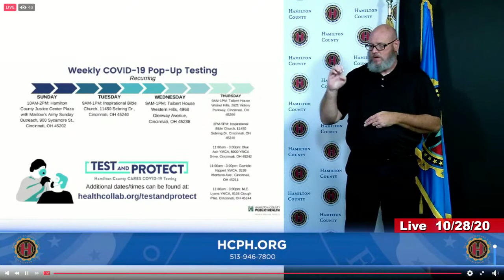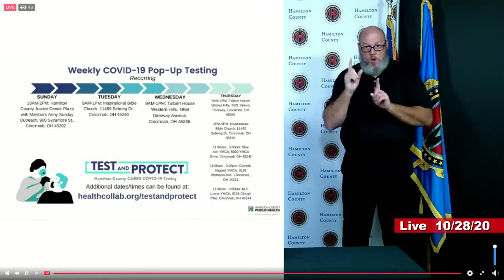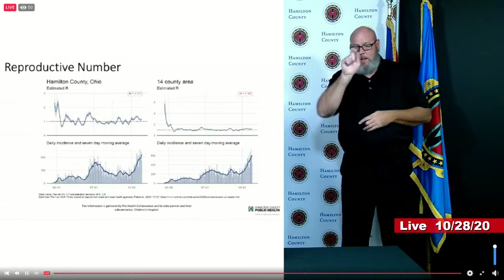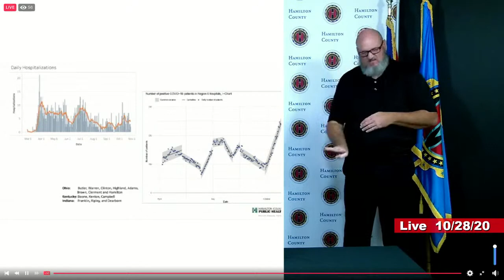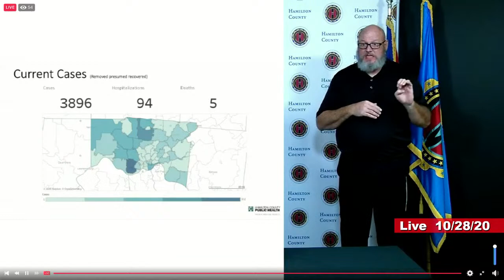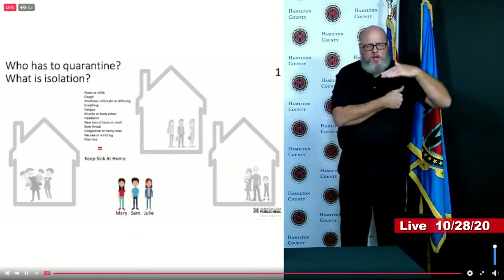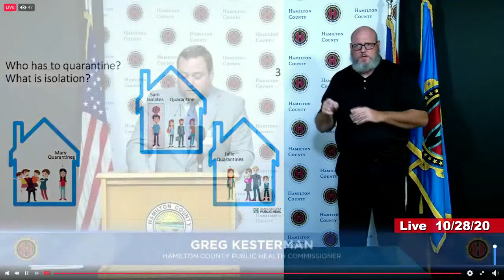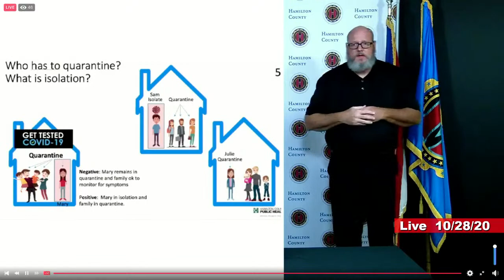Hamilton County COVID-19 Briefing - 10:00am, October 28, 2020.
Hamilton County COVID-19 Briefing - 10:00am, October 21, 2020. Hosted by County Commission President Denise Dreihaus with other county commissioners.